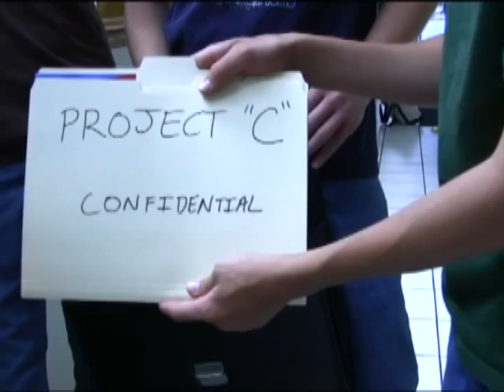2009 Candy Sale Video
NVBS Video Class's candy sale video for fall fundraiser pep rally